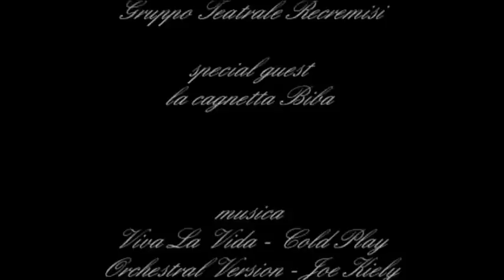Natale Recremisi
Il nostro modo di dire  "Buon  Natale".